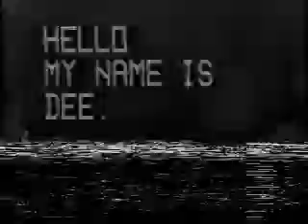The Downing Archives: In Remembrance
Family segments